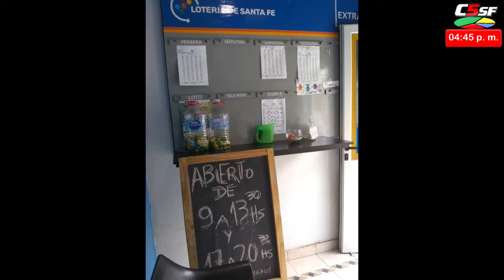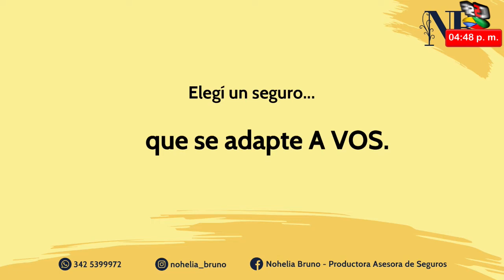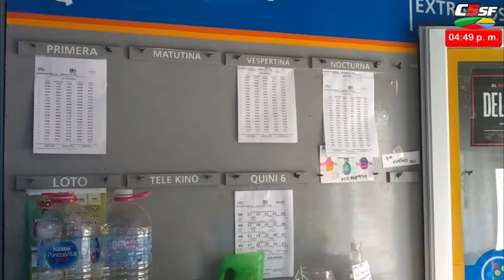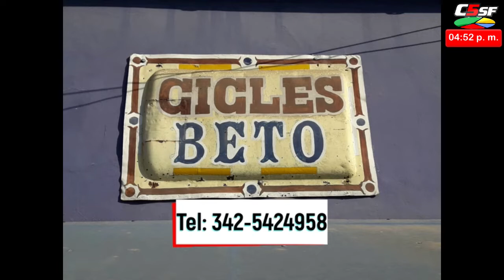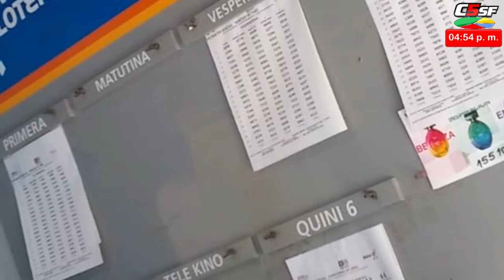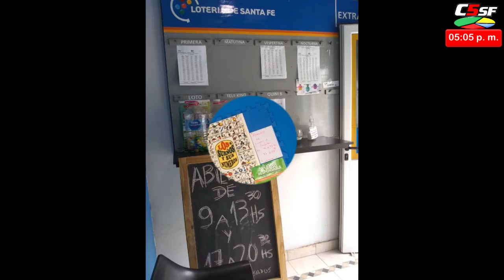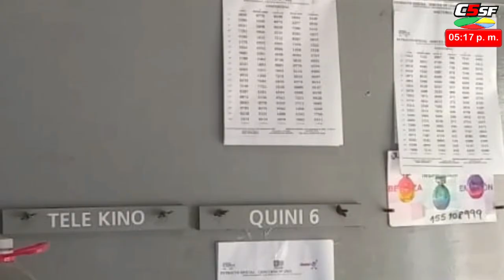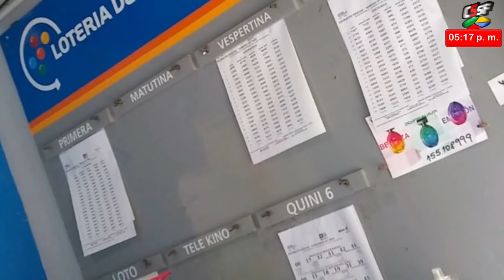TENTAR AL FUTURO - Programa 20 julio 2022